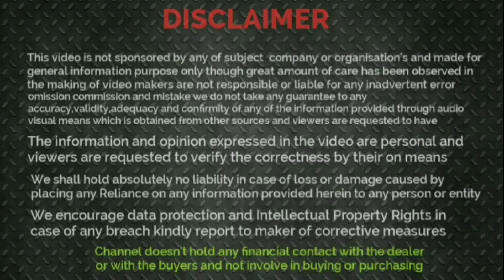SWIFT,XUV,BREZZA,VERNA नई नवेली गाड़िया सेकंड हैंड दामों में INDORE CAR BAZAR ,UJJAIN, DEWAS, BHOPAL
🚙YASHRAJ MOTORS 🚗
📲  गाड़ी खरीदने एबं अन्य जानकारी के लिए ►
⚠️⚠️सुबह 11:30 से शाम 7 बजे के बीच ही कॉल करे⚠️⚠️
Yaha Bhi hu.⬇️

Bluetooth Speakers: